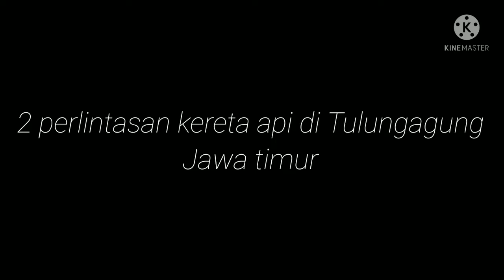2 Perlintasan kereta api di Tulungagung, Jawa timur